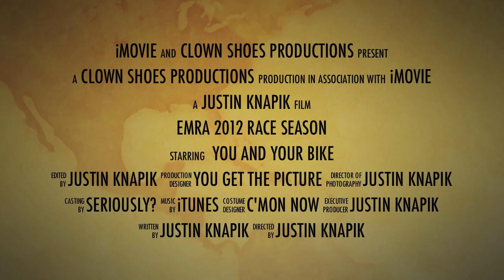EMRA trailer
a little teaser for the 2012 EMRA Banquet